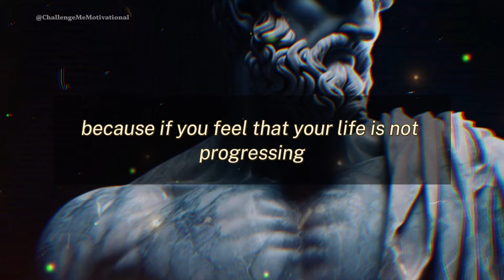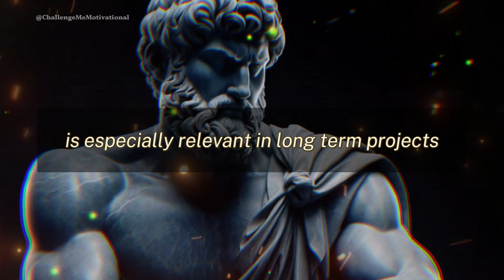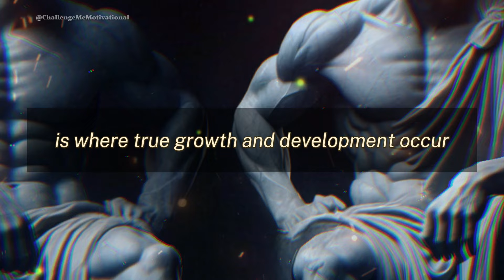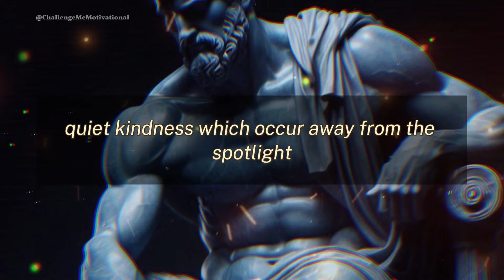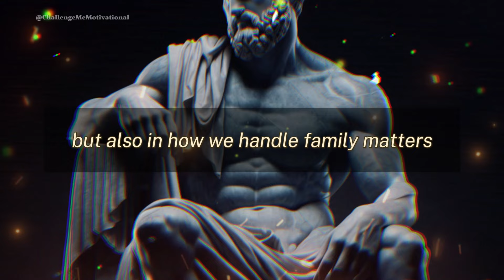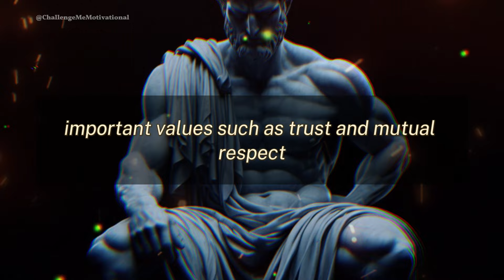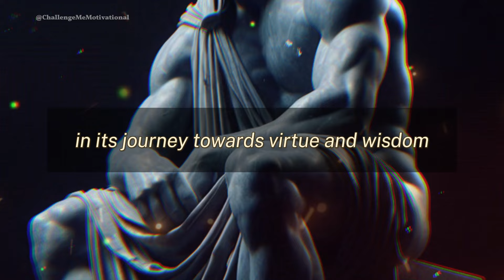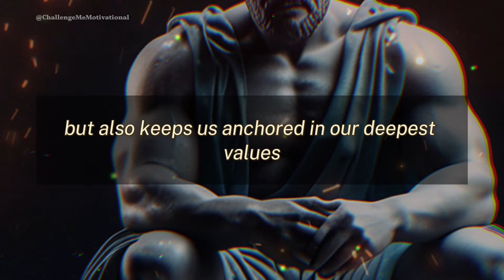7 Things You Should Never Share with Anyone | Stoicism | Stoic Story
Welcome to your sanctuary for exploring the profound teachings of Stoicism.

Embark on this transformative voyage, where ancient wisdom converges with modern insights. 🌟